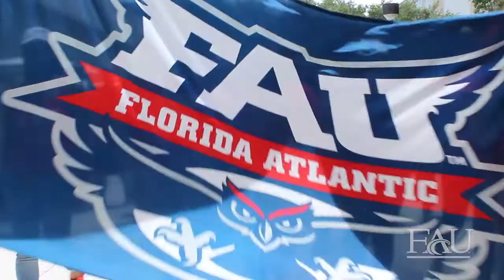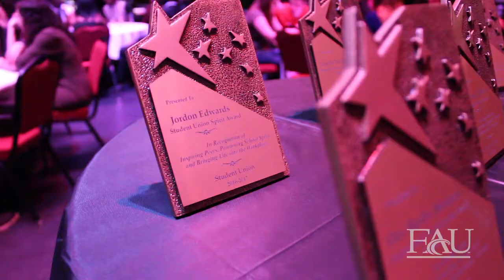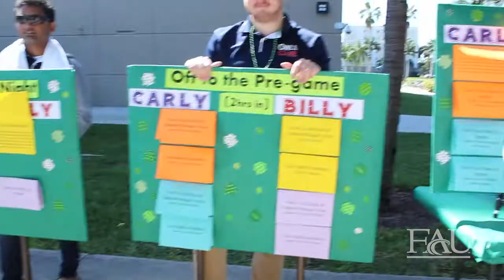2016 - 2017 Year in Review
The Division of Student Affairs creates diverse, challenging and transformative environments through our innovative and effective programs, services, and outcomes-based approach to student learning and development. We equip students with necessary tools to achieve academic, personal, and career success. Enjoy this video of how we achieved our core values in the 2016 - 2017 academic year.